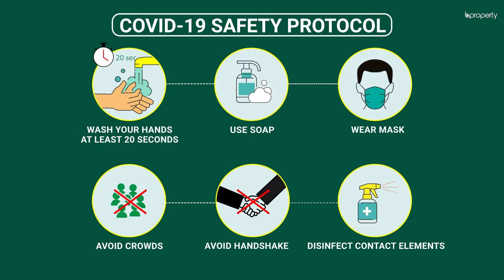Modern 1,250 Sq. Ft. Flat in Mohammadpur | Flat for Rent in Dhaka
In the quiet area of Mohammadpur, rests a house amidst the serenity. Keeping in 1,250 Sq. Ft. of space within, the pathway leads to the rooms which make up what you could call, a residence. The drawing space, bedrooms and other rooms that create an environment that won't disappoint you are waiting to be with you. to know a little more or call